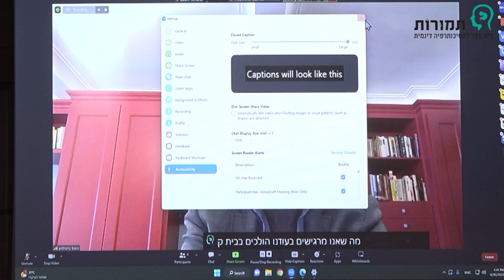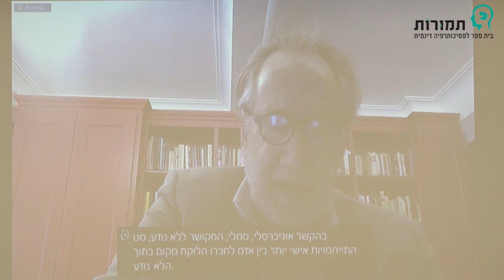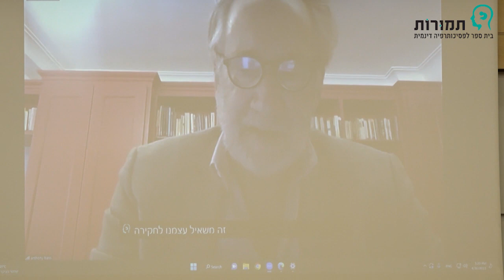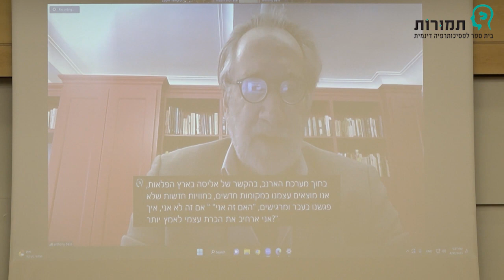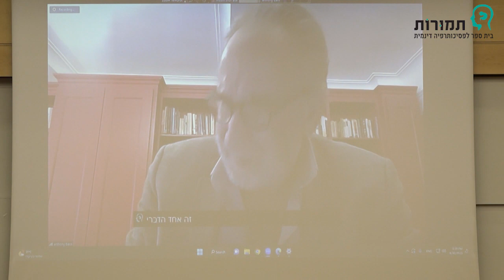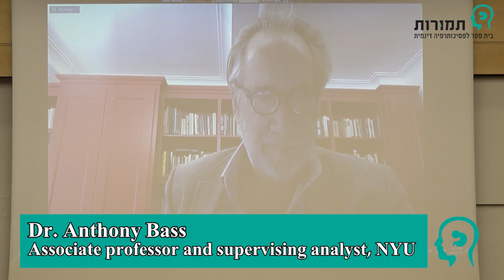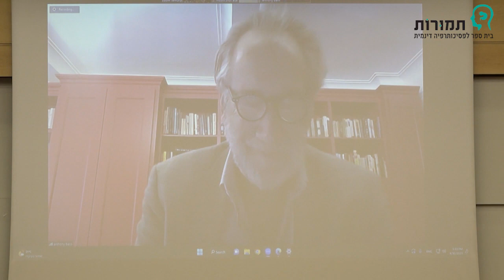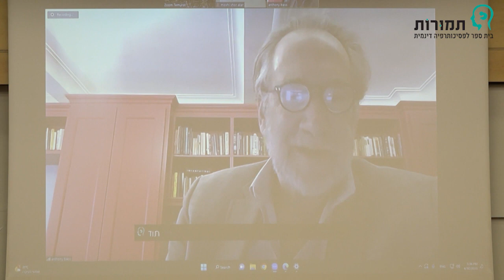Dr. Anthony Bass | פסיכואנליזה של הרוח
"פסיכואנליזה של הרוח | אפשרות של מֵעֵבֶר לתוך ולבין-אישי"
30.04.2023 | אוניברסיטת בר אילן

חלק 3/8
Dr. Anthony Bass
הרצאה + דיון בהשתתפות הקהל בנושא
The Ordinary Uncanniness of Everyday Psychoanalytic Life:
Back to the Future of Psychoanalysis